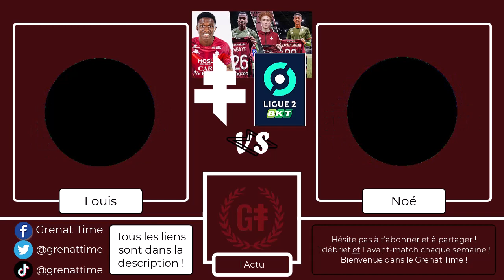Lamine CAMARA, MBAYE, RAILLOT, KEBE,... Est-ce qu'on ne peut QUE compter sur la Jeunesse ?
Lamine CAMARA, MBAYE, RAILLOT, KEBE, DIALLO, SOUMAH-ABBAD, N'DUQUIDI, JEAN-JACQUES, DOUANE, ATTA... Est-ce qu'on ne peut QUE compter sur la Jeunesse ? Nous n'avons pas misé sur le mercato pour notre équipe au profit des jeunes. Une stratégie qui peut s'avérer payante mais Est-ce qu'ils joueront assez ? La concurrence ne sera-t-elle pas trop forte ? Est ce qu'il y aura assez d'encadrement ? Ne vont-ils pas avoir peur du grand BAIN ? Réponse dans le Podcast !! On te laisse l'apprécier !
N'hésite pas à nous suivre sur :  TWITTER / FACEBOOK / TIKTOK, toujours la même rengaine mon boy - toujours sous le nom de Grenat Time !

À bientôt pour le débrief' ! 💪